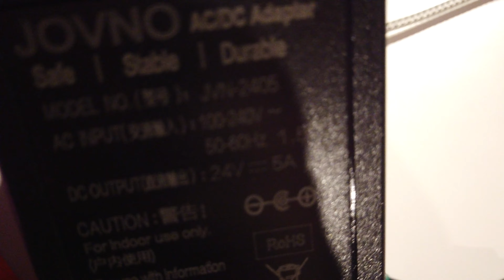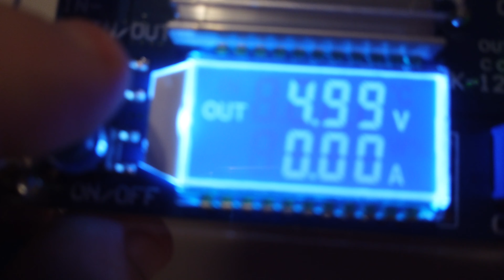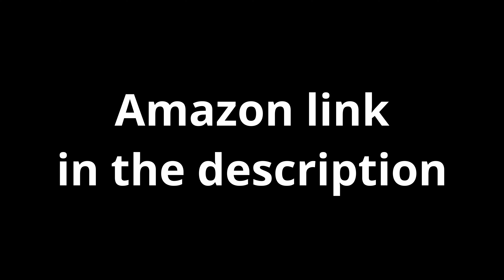Unboxing and Assembly of DROK ZK-12KX DC to DC Buck Converter LCD display 12A-BUCK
Adjustable Voltage Regulator, DROK DC to DC Buck Converter 5.3-32V 12V 24V Step Down to 1.2V-32V 9V 5V Converter Module, 12A LCD Display Power Supply Volt Current Amp Regulator Transformer Reducer

Without any cost to you, AmazonAssociate links give me up to an 8% kickback on any purchase you made in the same sale session on Amazon. Just clicking on the link will help me get a reputation on the program as well. Thank you for considering this opportunity.